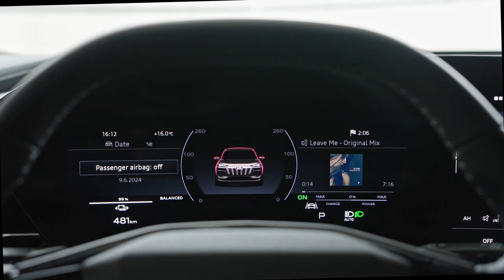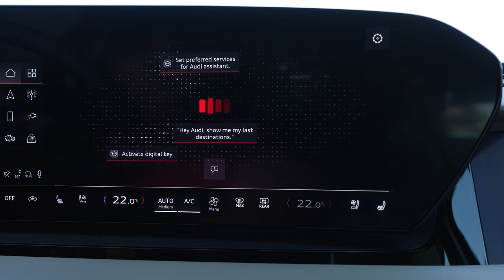New Audi Q6 e-tron quattro in Glacier white metallic | Interior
2025 Audi Q6 e-tron quattro interior design,
2025 Audi Q6 e-tron quattro interior features,
2025 Audi Q6 e-tron quattro interior review,
2025 Audi Q6 e-tron quattro interior technology,
2025 Audi Q6 e-tron quattro interior walkthrough,
2025 Audi Q6 e-tron quattro interior details,
2025 Audi Q6 e-tron quattro interior materials,
2025 Audi Q6 e-tron quattro cabin design,
2025 Audi Q6 e-tron quattro virtual tour,
2025 Audi Q6 e-tron quattro luxury interior,
2025 audi q6 e-tron,
2025 audi q6 e-tron interior,
audi q6 e-tron,
2025 audi q6 e-tron prototype,
audi q6 e-tron 2025,
q6 e-tron,
audi q6 etron,
2024 audi q6 e-tron,
audi q6 e-tron 2024,
2025 audi,
2025 audi q6 e tron,
q6 etron,
audi q6 e-tron interior,
2025 audi q6 e-tron sportback,
2025 audi q6 e-tron review,
audi e-tron,
2025 audi q6,
2025 audi q6 e tron sportback,
q6 e-tron quattro